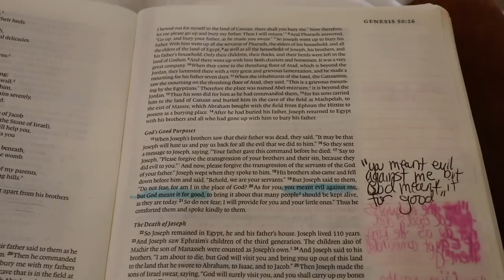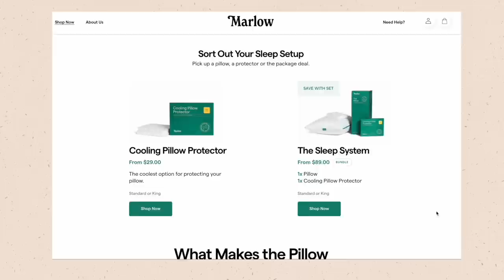My Current Favorite Healthy Nourishing Recipes! | grocery haul, mineral tea, & beauty gummies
we're hanging out in the kitchen today & I'm sharing some of my favorite healthy nourishing recipes lately! enjoy, friend 🥰 | get 25% off when you buy 2 pillows or 40% off when you buy 4 or more!

Price goes up next week! 167 ➡ 197 ➡ 297 💫🥳

Nightstand Goodies
+ beeswax candle
+ eye mask
+ salt lamp
+ Seagrass hanging lampshades

Kitchen
+ Gummy bear molds
+ Cute vase

RECIPES

Adrenal Cocktail
1 cup coconut water
1/2 cup orange juice
1/4 tsp salt
this is to deliver potassium, sodium, and vitamin C to your cells. very nourishing to the adrenals. 💦

Beauty Gummies ✨
3/4 cup guava juice
1/2 cup gelatin
let bloom
heat 1/2 guava juice until almost boiling then combine the bloomed gelatin!

7-8 cups of hot water (boil then cool for 1 min before pouring)
Add honey to taste while warm to dissolve

Potato Protein Salad 🤤 THIS WAS THE BEST POTATO SALAD EVERRRR!!!
3 lbs gold potato - boil until soft 20 mins ish
large bunch of chives and dill to taste
1 clove garlic chopped
1 tsp honey
1/4 cup MCT mayo
1/2 cup greek yogurt
splash of bread and butter pickle juice + cup chopped pickles
1 tsp dijon mustard
1 tsp yellow mustard
1 tbs vinegar
2 celery sticks chopped
4 hard-boiled eggs boil for 9 mins

Rice Pudding - I added collagen and you can do coconut milk if you want!
heaping 1/2 cup rice - rinse
1/2 tsp salt
5 1/5 cups milk of choice
1/2 cup coconut sugar
bring to boil then add rice
let cook for 40-60 mins stirring occasionally
add raisins and ceylon cinnamon at the end! delishhh